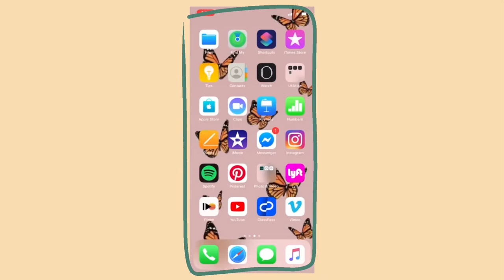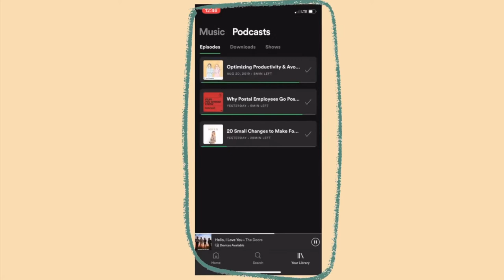A simple productive day in my life in San Diego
Here's of clips of a simple day in my life getting some work done and just chilling. I hope you enjoyed.